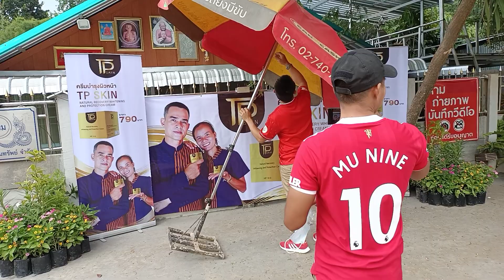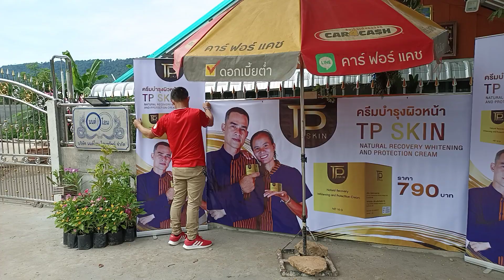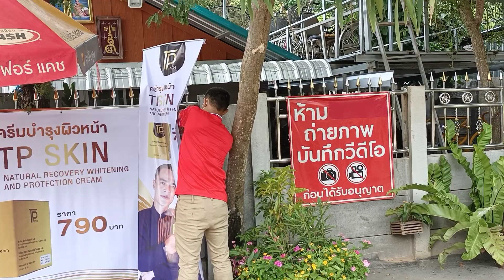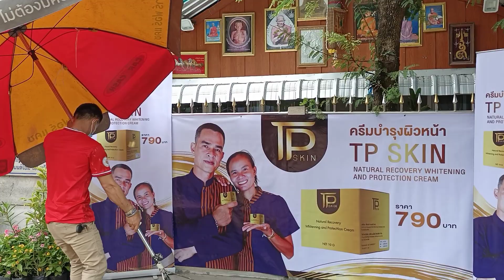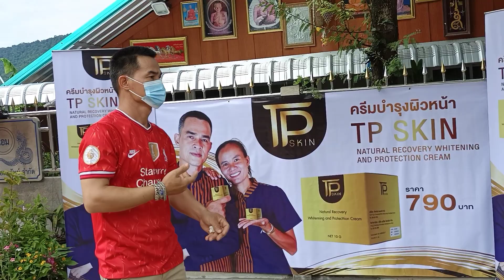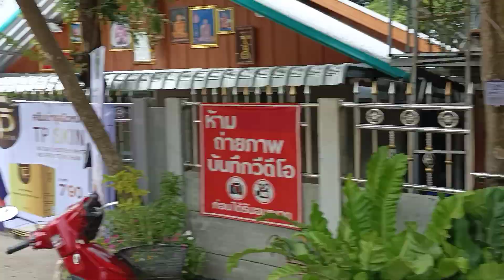ล่าสุด ลุงจัดสถานที่รอใคร ที่หน้าบ้าน!